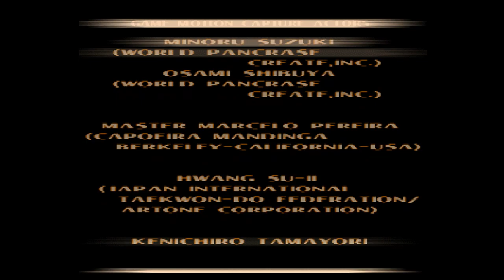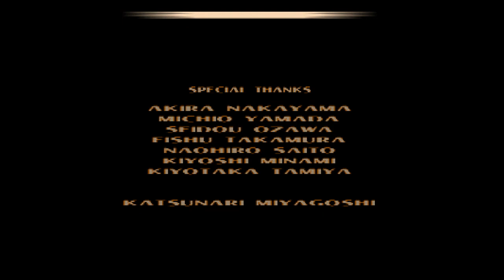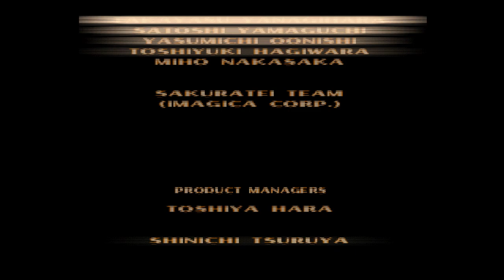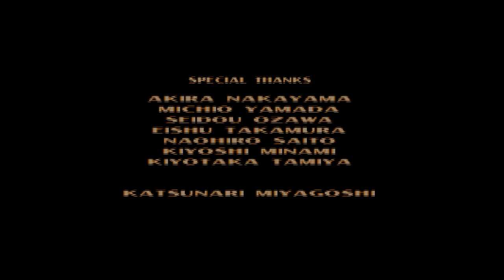Tekken 3 (鉄拳3). [PlayStation - NAMCO]. (1997). ARCADE MODE. ALL.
.Tekken 3. - NAMCO.
.Played by PiE - "December 19th, 2022".
.Wiki. -  " fighting game, the third entry in the Tekken series. It was released to the arcades in 1997, before being ported for the PlayStation in 1998. The arcade version of the game was released in 2005 for the PlayStation 2 as part of Tekken 5's Arcade History mode. The game was also re-released as part of Sony's PlayStation Classic."
00:00:00 - Intro
00:02:10 - Xiaoyu
00:19:43 - Yoshimitsu
00:33:06 - Nina
00:44:05 - Law
00:56:25 - Hwoarang
01:08:24 - Eddy
01:19:23 - Paul
01:29:45 - King
01:41:07 - Lei
01:54:00 - Jin
02:05:12 - Bryan
02:16:50 - Kuma / Panda
02:28:12 - Heihachi
02:40:11 - Ogre
02:51:10 - True Ogre
03:03:14 - Julia
03:16:10 - Gun Jack
03:27:53 - Mokujin
03:41:58 - Anna